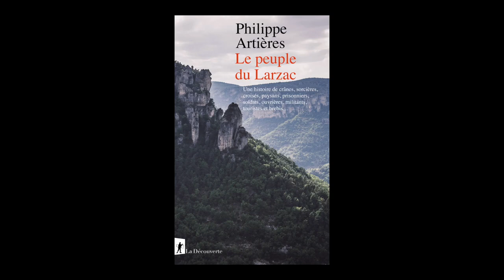Philippe Artières - Le peuple du Larzac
A l'occasion du 24e Rendez-vous de l'Histoire de Blois, Philippe Artières vous présente son ouvrage "Le peuple du Larzac : une histoire de crânes, sorcières, croisés, paysans, prisonniers, soldats, ouvrières, militants, touristes et brebis..." aux éditions La Découverte.